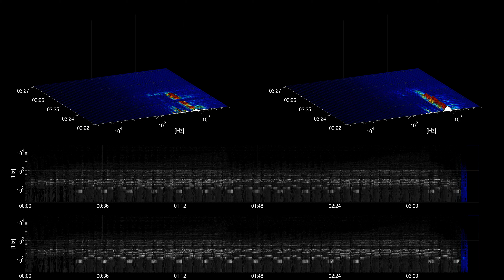[Free Music] Peaceful Mind - Astron | Ambient | Calm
Title: Peaceful Mind
Artist: Astron
Genre: Ambient
Mood: Calm
Instruments: keys, piano, synth,

artist URL: /channel/UCYWngsBSvkuQu0KNRtJDT4A